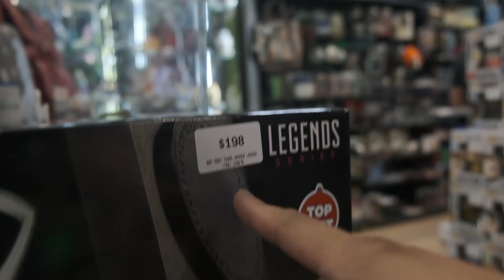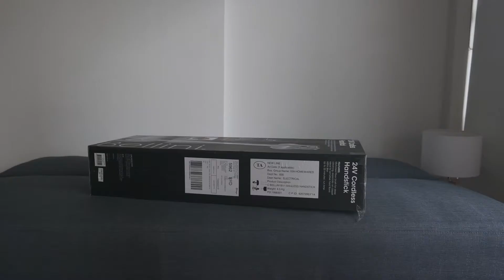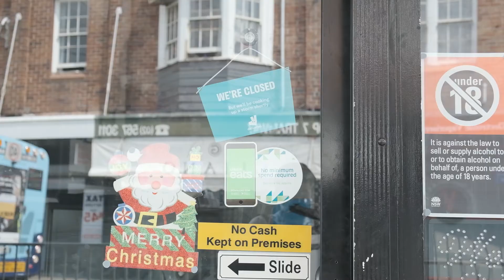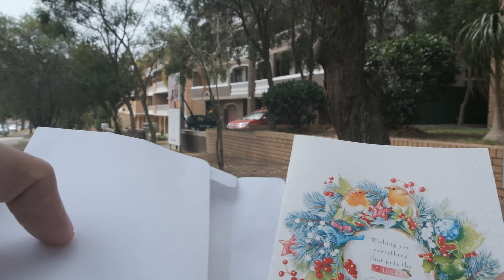December sa Sydney (Voice Over Version) || Vlog07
Tinry ko lang gawin ganitong yung vlog kasi medyo nahihiya pa ko mag salita sa public. Ano sa tingin niyo?

Sorry late upload nanaman to. December 2019 pa haha

Gears:

Fujifilm X-T3

Fujinon XF35mmF1.4 R

Fujinon XF23mmF2 R WR - Black

Ulanzi Gopro Case

Saramonic SR-XM1 Mini Vlog Microphone